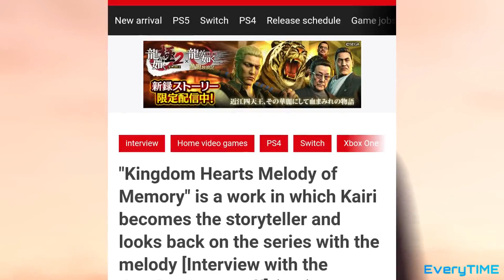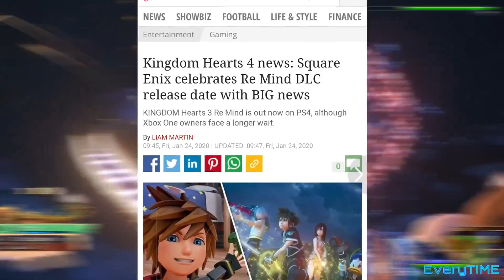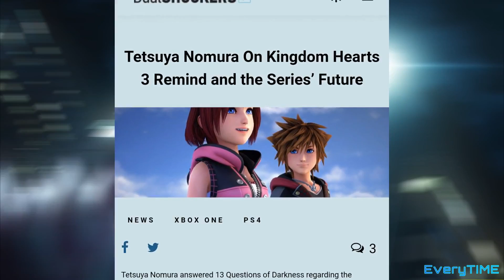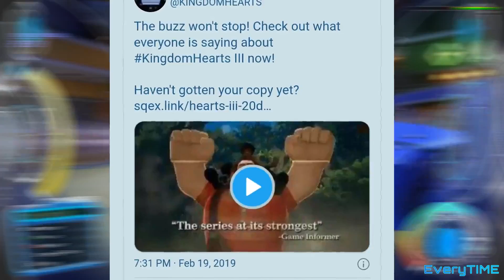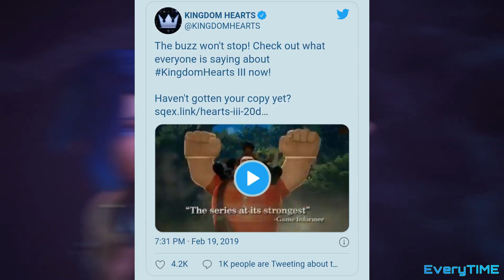Sequel of KINGDOM HEARTS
Here's, everything We know about SQUARE ENIX's highly anticipated "KINGDOM HEARTS 4", including it's Release Date, Story N Gameplay. Make sure to check back as we'll be updating R channel soon, as soon as more information get revealed from Developer(s).

Checkout R other contentS :/